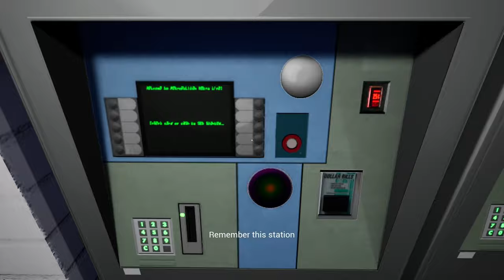Anomaly Hunting In A CURSED European Subway | Anomaly Exit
I really gotta stop getting stuck in these haunted subways. I suck at finding anomalies, but I guess these atmospheric horror experiences are great XD.

🚨 Prepare for a mind-bending journey in Anomaly Exit! 🌌 This psychological horror game throws you into a world where reality twists and turns, challenging your perception at every step. Navigate through surreal environments, solve intricate puzzles, and uncover the dark secrets that lurk within. As you traverse through the enigmatic landscape, you'll encounter anomalies that defy logic, forcing you to think outside the box and question what's real.

🔍 Key Features:

Immersive Storyline: Dive deep into a narrative that blends horror with psychological thrills.
Complex Puzzles: Test your wits with puzzles that require sharp thinking and creativity.
Surreal Atmosphere: Experience a game world where reality and illusion blur.
Multiple Endings: Your choices shape the outcome—will you find the truth, or will you be lost forever?

You were on your way home one day when you realized the train was stopping at the same station over, and over again... at least you thought they were all the same station...

Taking elements from Exit 8 and I'm On Observation Duty, Anomaly Exit fuses the spot-the-difference genre with psychological horror. Additionally, the experience is designed with single player and multiplayer in mind.

GAMEPLAY
- You only need to find one normal station to escape.

- If the station is as you remembered, exit the station, or else get back on the train.

- Take your time, remember the station... and don't forget it... something lurks in the tunnels...

- Hidden in plain sight. The anomalies are not subtle, but you need to pay attention.

- The station is small, but the anomalies are random and numerous.

- No cheap jump scares. As long as you're paying attention of course...

- But you need to stay alert, avoid any strange beings in the stations, and avoid... the Anomaly Exit!

CO-OP MULTIPLAYER
The station is scary on your own, so team up with other passengers to try and help to remember your way out of the station together! Or you can go your separate ways, and see who makes it out alive.

PROXIMITY VOICE CHAT
Keep your fellow passengers in shouting distance, or you won't know what may happen to them in the other room...

This is a memory based game. So take your time, be patient, no quick reflexes required.
A headset is highly recommended!

Online Co-Op
Hidden Object
Puzzle
Psychological Horror
Casual
Walking Simulator
Horror
Multiplayer
Single player
Co-op
Exploration
Choices Matter
Linear
Atmospheric
Psychological
First-Person
Adventure
3D
PvE
Indie

Chapter
0:00 Lets Hunt Anomalies
2:11 First Attempt
6:12 Second Attempt
11:22 Third Attempt
13:19 Fourth Attempt
13:51 Fifth Attempt
18:34 Sixth Attempt (My 1st Winning Streak)
35:35 Seventh Attempt
40:44 Eighth and Final Attempt
53:30 Ending